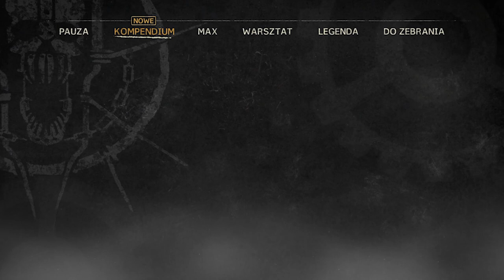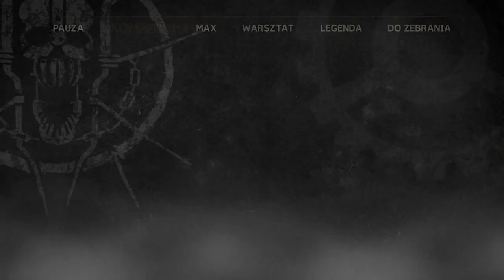Zagrajmy w Mad Max odc 6 - Krwistobrody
W tym odcinku udajemy się do Twierdzy Krwistobrodego.

Mad Max, trzecioosobowa gra akcji, osadzona w otwartym, postapokaliptycznym świecie i nawiązującą do kultowej serii filmów George’a Millera, została zapowiedziana podczas targów E3 2013, a jej pełna wersja zadebiutowała na światowych rynkach 1 września 2015 roku. Za produkcję odpowiada Avalanche Studios, specjalizujące się w sandboksach. Zespół ten ma na swoim koncie słynną serię Just Cause, opowiadającą o przygodach agenta Rico Rodrigueza. Tytuł powstał na zlecenie koncernu Warner Bros. Interactive Entertainment, który w swoim katalogu wydawniczym ma takie projekty jak: Batman: Arkham Knight czy Dying Light.

Fabuła Mad Maxa nie nawiązuje bezpośrednio do żadnego z powstałych wcześniej filmów, lecz opowiada nam zupełnie nową historię, wykorzystując jedynie „ikoniczne” elementy charakterystyczne dla całej serii. W grze wcielamy się oczywiście w postać tytułowego Maxa, który po utracie swojego legendarnego samochodu V8 Interceptor wyrusza w podróż po rozległych, postapokaliptycznych Pustkowiach. Celem jego wędrówki jest skonstruowanie nowej maszyny, która dorówna osiągom jej legendarnego poprzednika. Jest to jednak tylko wstęp do wielu przygód, czekających na drodze głównego bohatera. Max ma bowiem nadzieję na odnalezienie legendarnych Równin Spokoju, gdzie będzie mógł wreszcie zaznać upragnionego spokoju i ukojenia, ale przy okazji nie omieszka zemścić się na swoich oprawcach.

Gra pozwala na swobodne poruszanie się po Pustkowiach, na których roi się od wszelakiej maści wrogo nastawionych postaci. W eksploracji pomaga nam nowy samochód o nazwie Magnum Opus, który w miarę postępów gry możemy ulepszać i uzbrajać w coraz to nowsze bronie. Dzięki temu poprawiamy zarówno jego osiągi, jak i sprawność bojową, co jest rzeczą szczególnie ważną, bo to właśnie ten wehikuł jest naszą podstawową bronią. Twórcy Mad Maxa położyli spory nacisk na element walk samochodowych, a ponadto odwzorowano ok. 50 różnych pojazdów znanych z filmowej serii. W sytuacjach, w których nie możemy liczyć na wsparcie ze strony naszego samochodu, Max zmuszony jest rozprawiać się z wrogami ręcznie. Twórcy zastosowali w grze system walki oparty o kontry, przypominający mechanikę znaną z serii Batman Arkham. Z wrogami można też rozprawić się bardziej wybuchowo lub skorzystać z charakterystycznego obrzyna głównego bohatera, choć aspekt strzelankowy nie został w produkcji rozbudowany w takim stopniu, jak walka wręcz. Podczas odkrywania kolejnych terenów trafimy na różnego rodzaju obozowiska, wieże czy punkty obserwacyjne, gdzie możemy między innymi zdobyć złom – umożliwiający zakup nowych ulepszeń – a także cenne jedzenie regenerujące zdrowie czy paliwo zasilające wóz Maksa. Oprócz wątku głównego zadbano o odpowiednią ilość rozmaitych misji pobocznych i zadań dodatkowych, które zachęcają do eksploracji świata i poświęcenia grze znacznie większej ilości czasu niż wymaga tego fabuła.

Jak przystało na przyzwoitą grę filmową, graficy zadbali o szczegółową oprawę graficzną oraz widowiskowe efekty specjalne. Ze względu na specyficzny klimat uniwersum, dobrze znany wszystkim fanom filmu, w Mad Maksie dominują przede wszystkim rozległe krajobrazy pustynne i skaliste. Niemal na każdym kroku obecny jest brud i rozkład, a wzniesione ludzką ręką budynki wyglądają tak jakby były naprędce sklecone z elementów znalezionych na złomowisku. Podobne wrażenia wzbudzają stroje bohaterów oraz wymyślne wehikuły, tak charakterystyczne dla klimatu Mad Maxa.